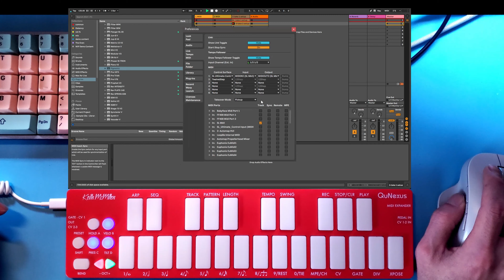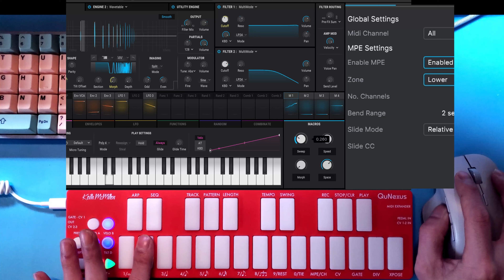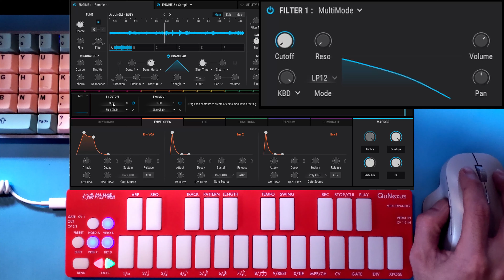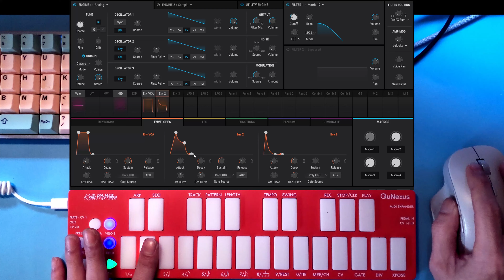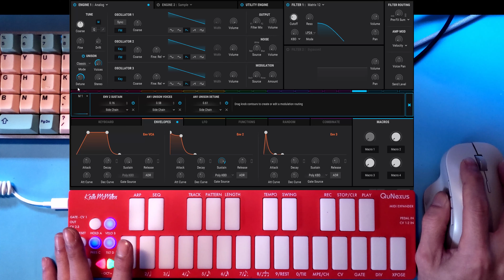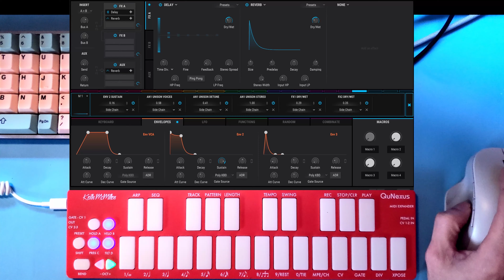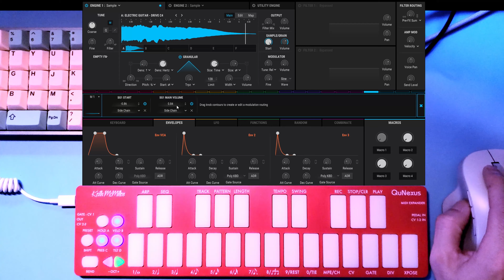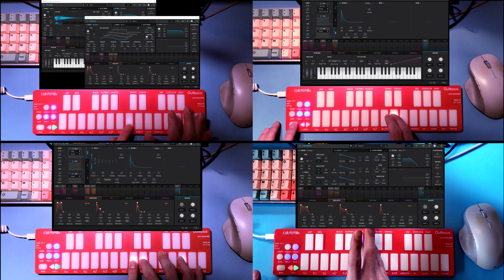QuNexus RED MPE Sequencer meets Arturia Pigments Synth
Kevin Mah demos the QuNexus RED MPE Sequencer and Arpeggiator with the MPE-compatible Pigments synth from Arturia.

Video by Kevin Mah (SolidTakes)
Ableton Certified Instructor from Vancouver BC